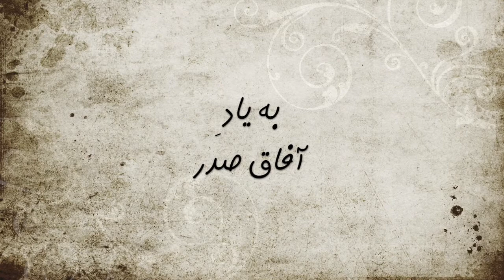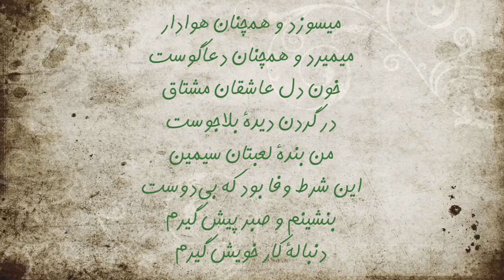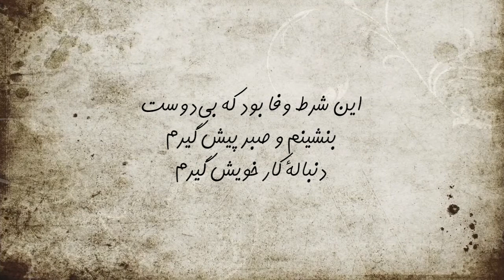مهشید مشیری : سرو قامت دوست، به یاد آفاق صدر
کسی که «از دار فنا رفت»، مجلس یادبود، نه برای ختم و ختام او، بلکه برای زنده نگهداشتن نام اوست. و شرکت در مجلس یادبود در اصل برای پرسیدن،  دلداری دادن و دلگرم کردن باز ماندگان با بزرگداشت عزیز از دست رفته و یادآوری خاطرات خوب اوست. البته تجلیل دوست و ذکر جمیل یار همیشه خوب است خصوصاً : «زان پیش که گویند که از دار فنا رفت»
به هر حال  چیزهایی هست که با کالبد یا قالب انسان به خاک سپرده نمیشود و مرگ را با هر نگرشی و با هر باوری میتوان زندگی تعبیر کرد. و در مجلس یادبود آفاق میخواهم به جای مرگ، از زندگی حرف بزنم و مطلبی کوتاه دربارهٔ سرو بلند بگویم که سرو نماد زندگی است.
زیرا همیشه آفاق را به سان سرو دیدم.